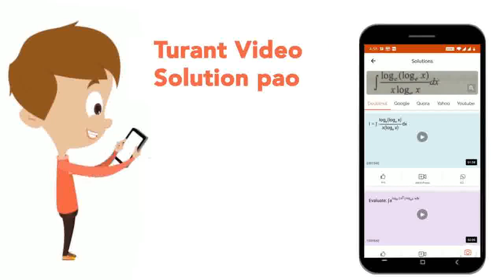The displacements along taxis and y-axis are represented by x= 4t + 4t^(2) and y=5t. The velocit...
The displacements along taxis and y-axis are represented by x= 4t + 4t^(2) and y=5t. The velocity of particle at t = 1s is equal to
Class: 12
Subject: PHYSICS
Chapter: VECTOR AND MOTION
Board:Polytechnic

👉 Have Any Query? Ask Us.